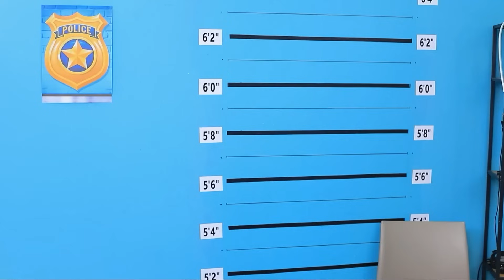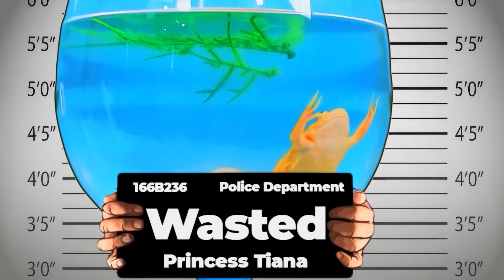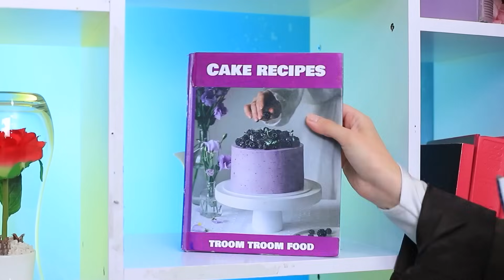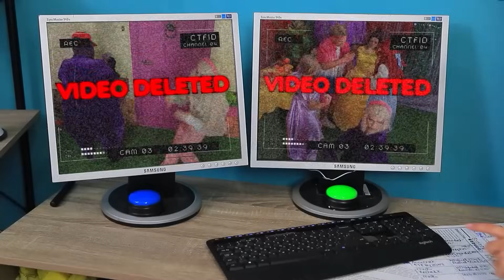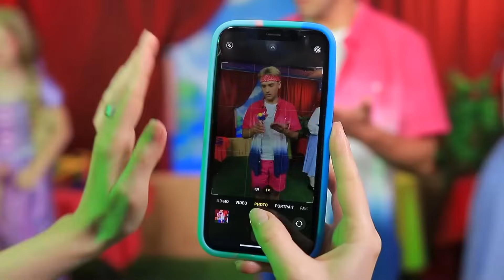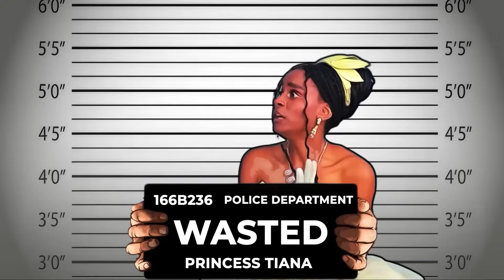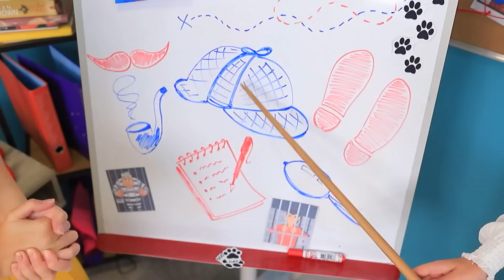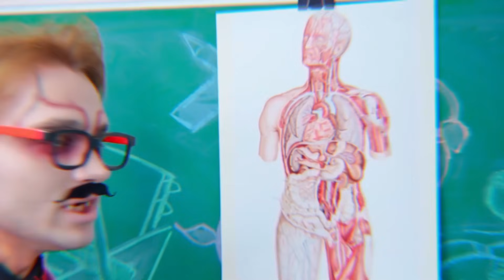Which Princess Did This? Princess in Jail! What Happened to Elsa?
What happened to Elsa? 👑❄ One of the princesses ended up in jail, and everyone is trying to figure out who’s responsible! 🕵️‍♀️ This exciting video is full of unexpected twists, mysteries, and thrilling events. Will Elsa’s friends be able to uncover the truth and set her free?

👀 Watch until the end to find out the whole story and help solve the mystery! Leave your guesses in the comments—who do you think the guilty princess might be?